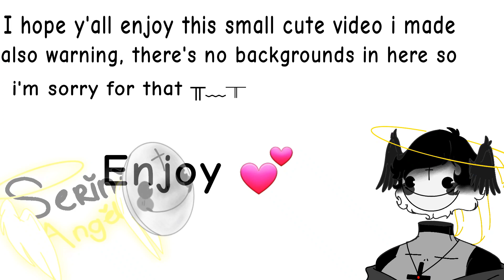Audrey Meet Baby Bendy // Bendy And The Dark Revival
lmao yeaaa I'm new to the game
So I'ma start find about the game soon to know lmao
Y'all didn't expect the ending didn't ya lmao
sorry for that ,I thought it was funny jhelp ▄█▀█●
anyway hope y'all enjoy
NOTICE:
-S.A

Credit
-Original - here.
-Animated with -Flipaclip.

Characters
-Bendy.
-Audrey (even I only draw her hand lmao).

-Amino: Serini Angel.
-Discord: Serini Angel[not active much there].

Donate me here so I can buy coffee and  veggies for my pet(squirrel):